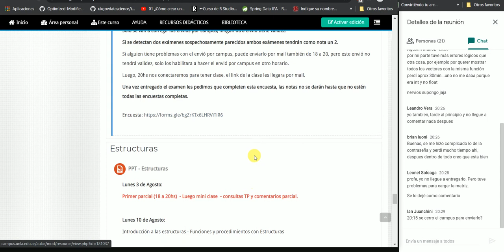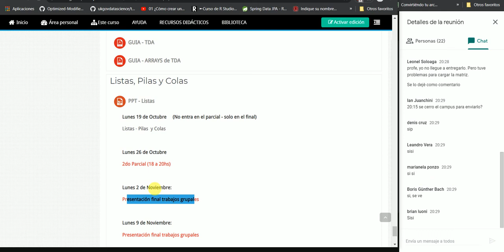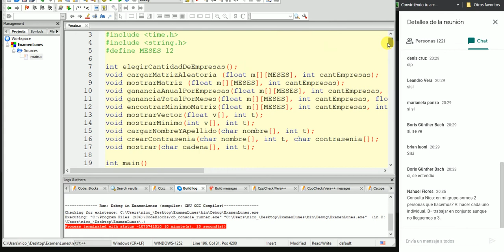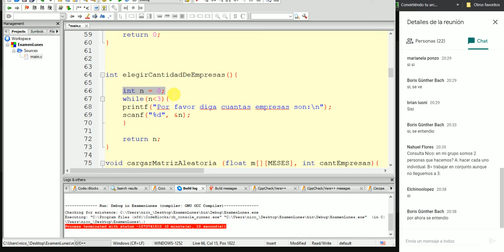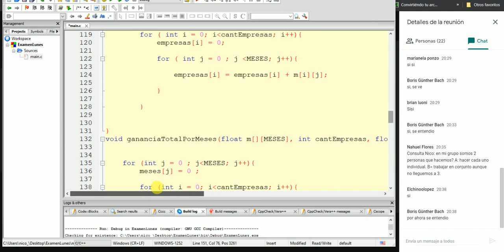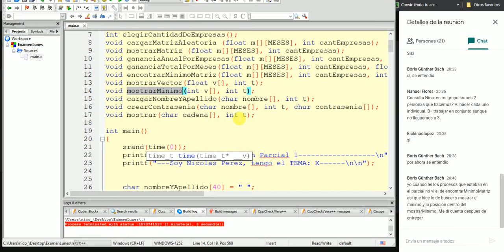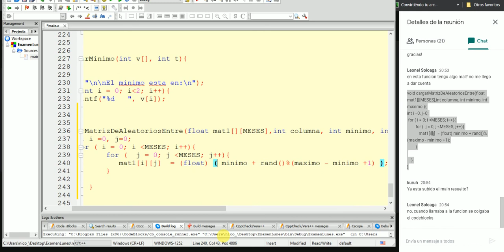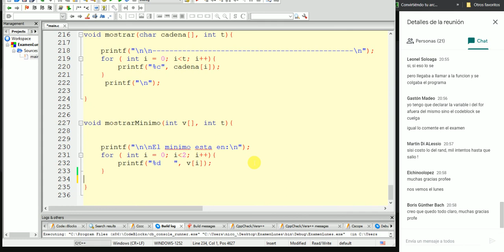Clase 3-8 Noche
PosParcial y charla sobre el TP.